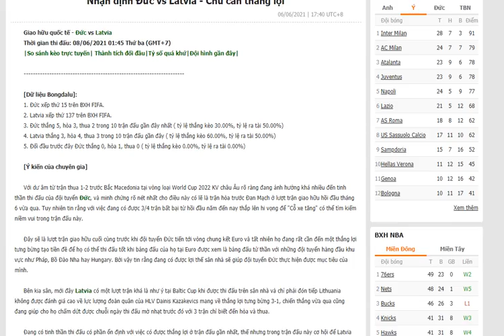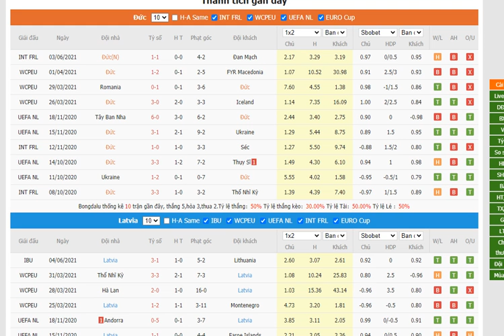Nhận định Đức vs Latvia- Bongdalu.com- bóng đá